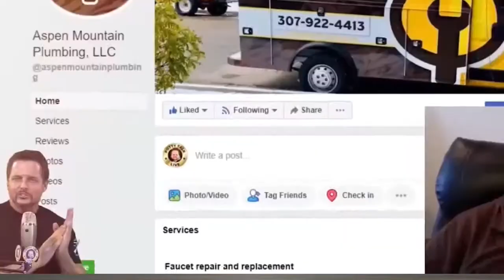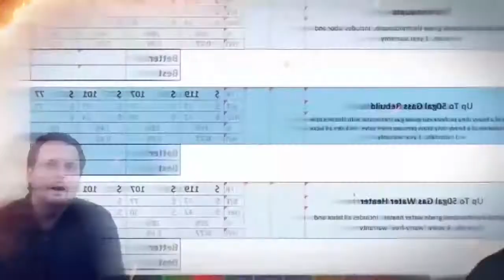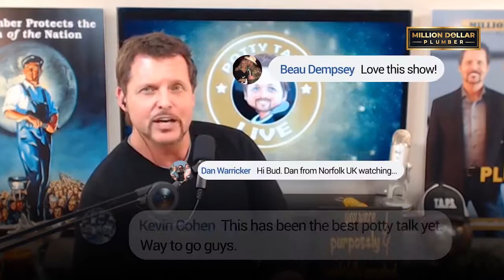All You Need to Know is They Have a Plumbing Problem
When you walk into a customer's home, you should be focused on them and their story - not the plumbing.